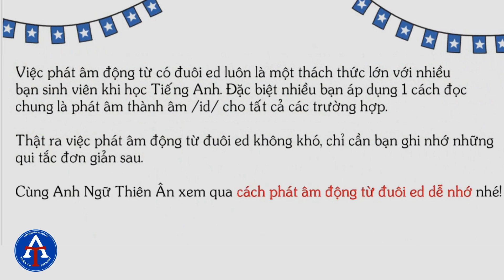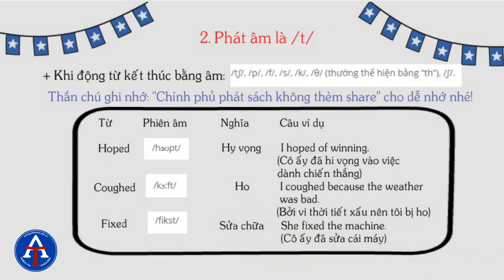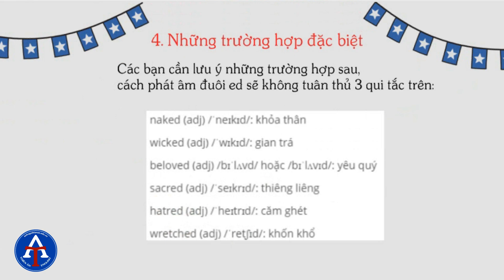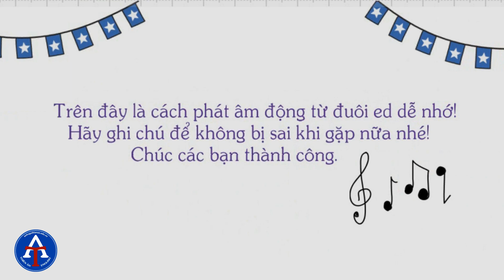Kỳ 9: Cách phát âm đuôi ed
Kỳ 9: Cách Phát Âm Đuôi _ed Trong Tiếng Anh Dễ Nhớ!
✔️ Có phải bạn luôn đọc đuôi _ed là /id/? Có phải bạn lúng túng khi gặp đuôi _ed trong tiếng Anh?
✔️ Thật ra có đến 03 cách phát âm đuôi _ed trong tiếng Anh, căn cứ vào phụ âm/nguyên âm cuối từ đấy.
Cùng xem qua và chia sẻ cho bạn bè mình để biết cách phát âm chính xác đuôi _ed trong tiếng Anh nhé! 😉
✔️ Hẹn gặp các bạn trong các kỳ tiếp theo!
✔️ Be with you - Reach your target!